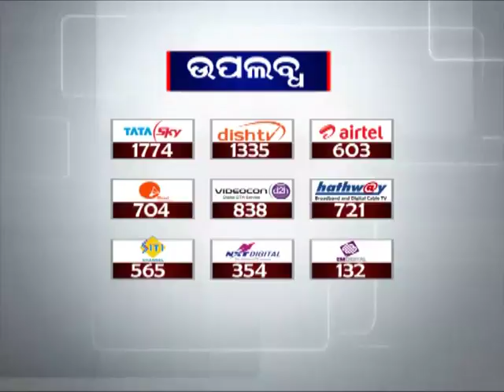+2 results were delayed as teachers had boycotted evaluation process: Minister Badri Narayan Patra